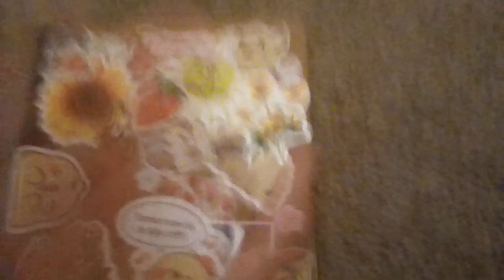Random art vid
Sorry I haven't posted in awhile